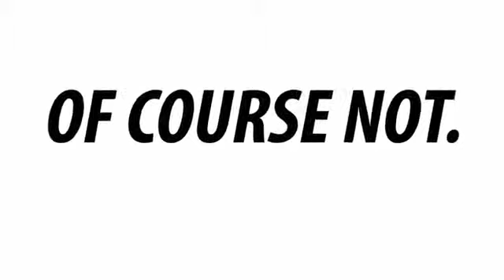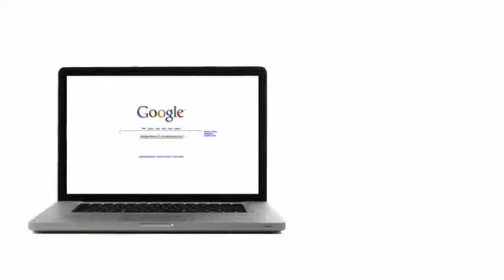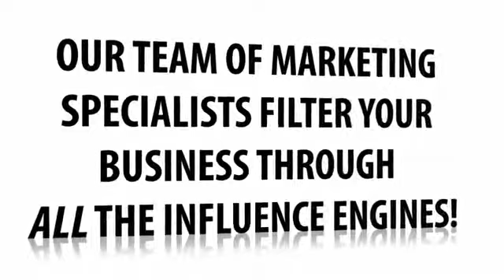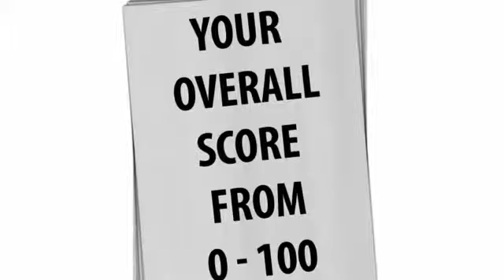Online Reputation Management by DotCom Reputation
- DotCom Reputation is an online reputation management company. We provide a number of services including online reputation repair, online reputation monitoring, Google suggest management, brand reputation management with online reputation management case studies and more.

Reputation management is the understanding or influencing of an individual's or business's reputation. It was originally coined as a public relations term, but advancement in computing, the internet and social media made it primarily an issue of search results. Although it is often associated with ethical grey areas, such as astroturfing review sites, censoring negative complaints or using SEO tactics to game the system and influence results, there are also ethical forms of reputation management, such as responding to customer complaints, asking sites to take down incorrect information and using online feedback to influence product development.

The concept was initially intended to broaden public relations outside of media relations.[3] With the rise of the internet and social media the meaning has shifted to focus on review sites, social media and—most prominently—the top search results on a brand or individual.[4][5]

In 2007 a study by the University of California Berkeley found that some sellers were undertaking reputation management on eBay by selling products at a discount in exchange for positive feedback to game the system.

Reputation management is the practice of monitoring the reputation of an individual or brand, addressing contents which are damaging to it, and using customer feedback to get feedback or early warning signals to reputation problems. Most of reputation management is focused on pushing down negative search results.  Reputation management may attempt to bridge the gap between how a company perceives itself and how others view it.

Some examples of websites where a company may conduct reputation management is the feedback system on eBay, the user submitted writeups on Everything2, and Wikipedia. Google search results are the primary target of reputation management efforts. Some of the tactics used by reputation management firms include the following:

    Improving the tagging and search engine optimization of company-published materials, such as white papers and positive customer testimonials in order to push down negative content.
    Publishing original, positive websites and social media profiles, with the aim of outperforming negative results in a search.
    Submitting online press releases to authoritative websites in order to promote brand presence and suppress negative content.
    Submitting legal take-down requests if someone believes they have been libeled.
    Getting mentions of the business or individual in third-party sites that rank highly in Google.
    Creating fake blogs pretending to be a different person that shares the same name in order to push down negative search results on the actual person or brand.
    Using spam bots and denial-of-service attacks to force sites with damaging content off the web entirely.
    Astroturfing third-party websites by creating anonymous accounts that create positive reviews or lash out against negative ones.
    Proactively offering free products to prominent reviewers.
    Proactively responding to public criticism stemming from recent changes.